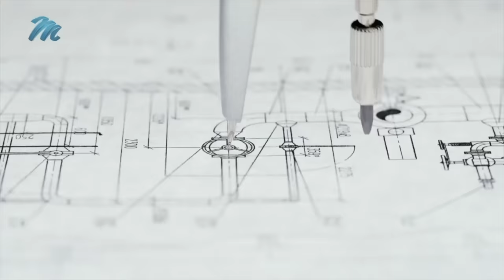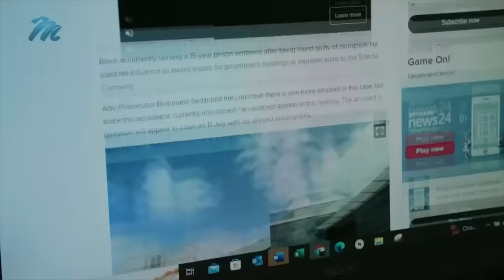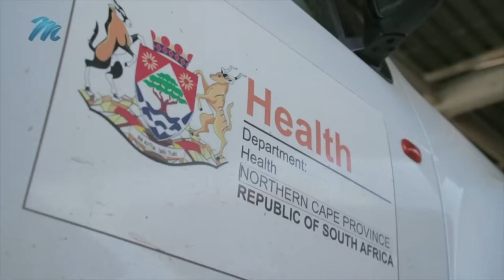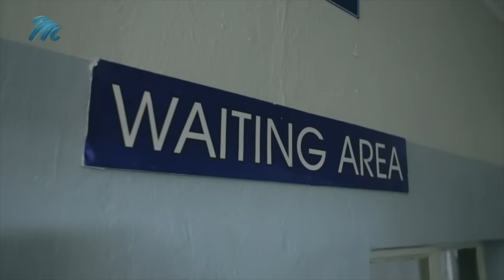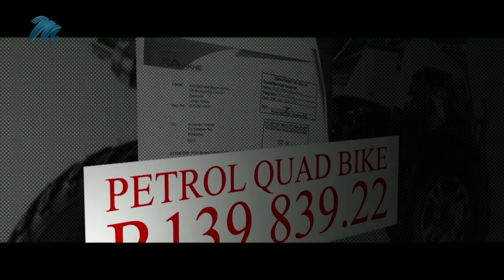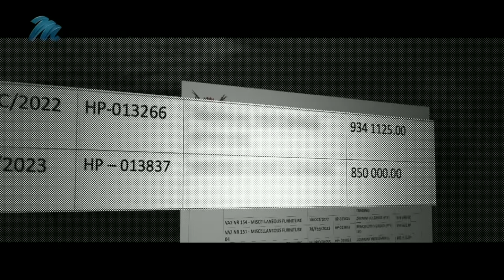Psychiatric care in shambles | Carte Blanche | M-Net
𝗧𝗵𝗶𝘀 𝘀𝘁𝗼𝗿𝘆 𝗼𝗿𝗶𝗴𝗶𝗻𝗮𝗹𝗹𝘆 𝗮𝗶𝗿𝗲𝗱 𝗼𝗻 𝟳 𝗔𝗽𝗿𝗶𝗹 𝟮𝟬𝟮𝟰.
In the Northern Cape, government built what should’ve been a functional, modern, state-run mental healthcare facility. It was the long-awaited fulfilment of a promise to those in need of mental healthcare services in a province desperate for psychiatric facilities. But five years after it was finally opened, whistleblowers have come forward describing a facility that’s in urgent need of attention. And for once, a lack of funds isn’t the problem. Documents and images obtained by Carte Blanche show how the mismanagement of funds by the Northern Cape Department of Health and the hospital are eating away at the budget meant for vulnerable patients.